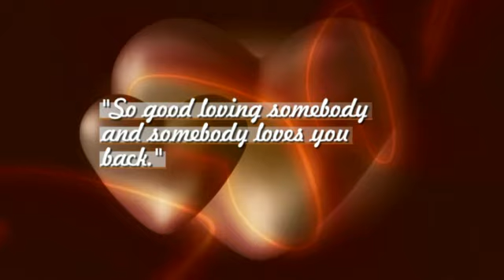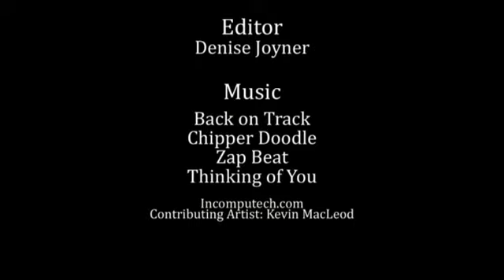"Ask Cheron Anything" Segment 2